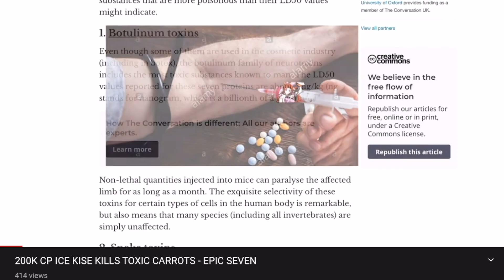SUMMERTIME ISERIA: DID SHE FALL FLAT??? - EPIC SEVEN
bombseria took all my ss, then sg teased all these new heroes and im dead cuz they're all so cool